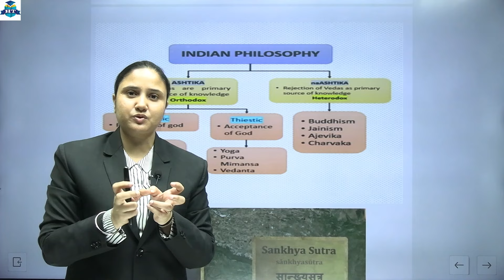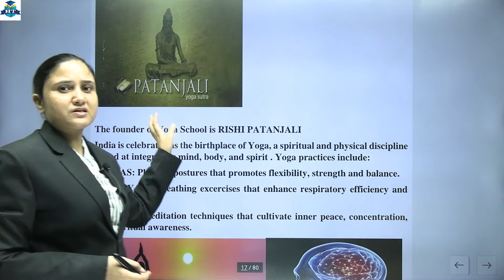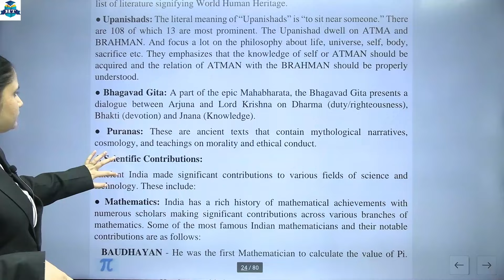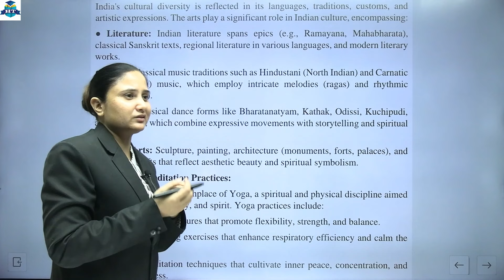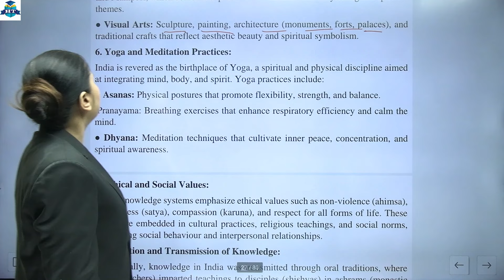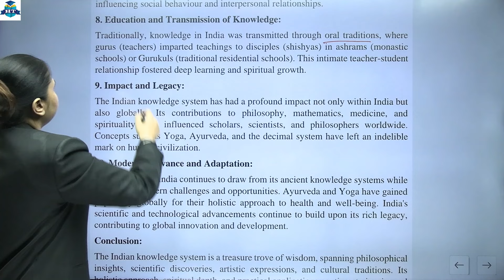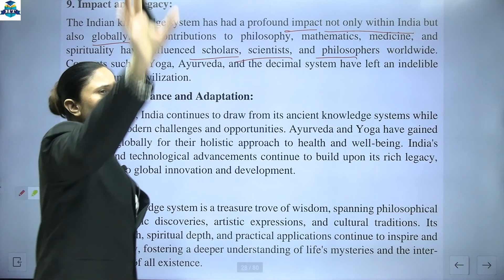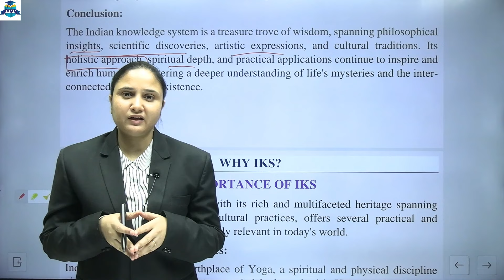Indian Knowledge System | UG First Year Programme | Module 1 | Introduction to IKS | Lecture No. 4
Indian Knowledge System | UG First Year Programme : Semester - 1 | Module 1 | Introduction to IKS | Lecture No. 4 | Prof. Gagandeep Kaur

F.Y.B.Com, FYBAF,  FYBMS : Semester - 1 | As Per NEP 2020 | w.e.f. the Academic Year 2024-25 | Hemal Sir

►F.Y.B.Com. : Semester - 1 | Accountancy and Financial Management- 1 | As Per NEP 2020 | w.e.f. the Academic Year 2024-25 | Hemal Sir

►F.Y.B.A.F. : Semester - 1 | Financial Accounting- 1 | As Per NEP 2020 | w.e.f. the Academic Year 2024-25 | Hemal Sir

►F.Y.B.Com. : Semester - 1 | Commercial Mathematics - I | As Per NEP 2020 | w.e.f. the Academic Year 2024-25 | Prof. Narayan Purohit

►F.Y.B.Com. : Semester - 1 | Fundamentals of Start-ups | As Per NEP 2020 | w.e.f. the Academic Year 2024-25 | Prof. Uma Haritwal

►UG First Year Programme | Financial Mathematics - I | As Per NEP 2020 | w.e.f. the Academic Year 2024-25 | Prof. Narayan Purohit

►UG First Year Programme | Indian Knowledge System | As Per NEP 2020 | w.e.f. the Academic Year 2024-25 | Prof. Gagandeep Kaur

►F.Y.B.Com., FYBAF,  FYBMS : Semester - 1 | Business Communication Skills - I | As Per NEP 2020 | w.e.f. the Academic Year 2024-25 | Prof. Nazneen Shaikh

►F.Y.B.Com. : Semester - 1 | Commerce - I | As Per NEP 2020 | w.e.f. the Academic Year 2024-25 | Prof. Heena Mistry

►F.Y.B.Com. : Semester - 1 | Economics For Professional Careers | As Per NEP 2020 | w.e.f. the Academic Year 2024-25 | Prof. Jay Darji

►F.Y.B.Com. : Semester - 1 | Basic Tools in Economics | As Per NEP 2020 | w.e.f. the Academic Year 2024-25 | Prof. Jay Darji

►F.Y.B.Com. : Semester - 1 | Business Etiquettes and Corporate Grooming | As Per NEP 2020 | w.e.f. the Academic Year 2024-25 | Prof. Neeti Doshi

►F.Y.B.Com. : Semester - 1 | Negotiation Skills | As Per NEP 2020 | w.e.f. the Academic Year 2024-25 | Prof. Neeti Doshi

►F.Y.B.Com. & FYBMS : Semester - 1 | Information Technology in Business Management - I | As Per NEP 2020 | w.e.f. the Academic Year 2024-25 | Prof. Gurumit Singh

►F.Y.B.A.F. : Semester - 1 | Auditing - 1 | As Per NEP 2020 | w.e.f. the Academic Year 2024-25 | Prof. Jay Darji

►F.Y.B.Com. & FYBMS : Semester - 1 | Principles of Management- I | As Per NEP 2020 | w.e.f. the Academic Year 2024-25 | Prof. Hiren Gediya

| Thanks |